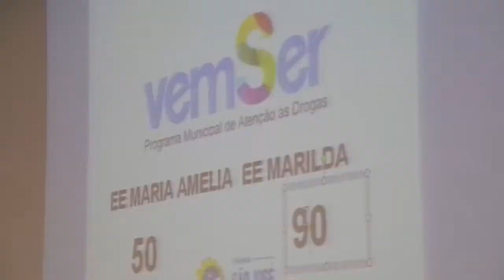VemSer: EE Marilda Ferreira B. B. Pereira X EMEF Maria Amélia Wakamatsu - Bl 02